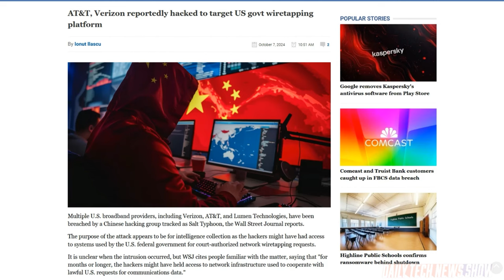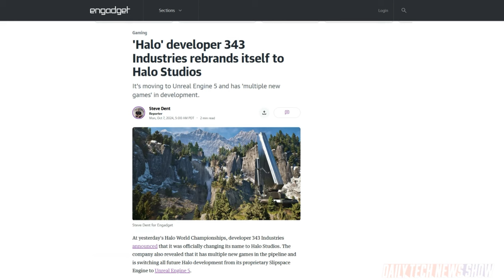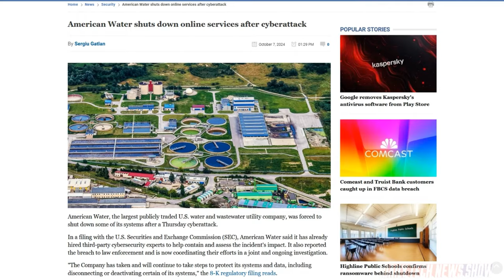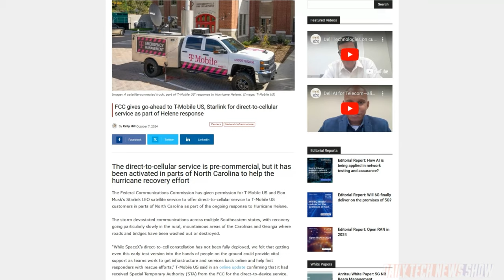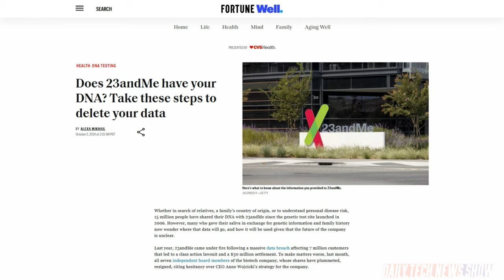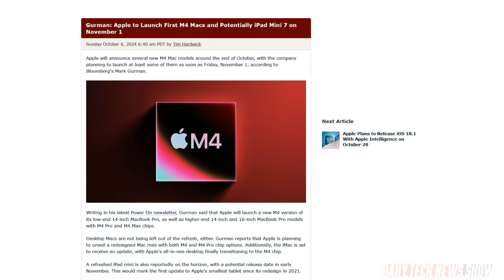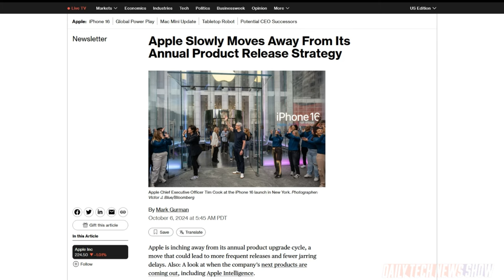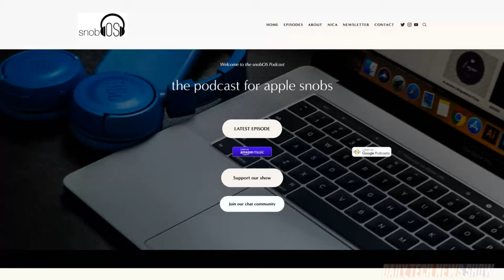Rumors of New Apple Release Strategy - DTNS 4870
The US FCC has given Starlink and T-Mobile “Special Temporary Authority” for direct-to-cell satellite service in North Carolina. Plus 23andMe suffered a data breach in December last year. How can you data have you with the service? And the latest Apple product predictions from Mark Gurman.

Starring Tom Merritt, Nica Montford, Roger Chang, Joe.

Today’s guest:
Nica Montford